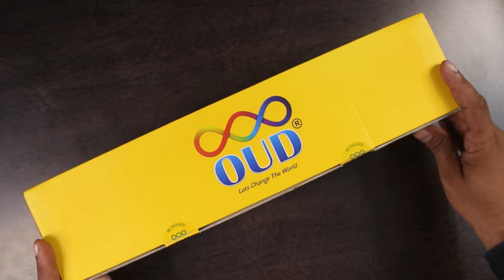OUD Wireless Soundbar 10W Speaker | Built in FM | AUX , TF Card , PenDrive | Bass Boosted Soundbar⚡⚡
OUD Wireless Soundbar 10W Speaker , Built in FM , AUX , TF Card , PenDrive , Bass Boosted Soundbar Under 1000 Best Soundbar in This range Soundquality is super in this price  But Bluetooth version 4.2 This one point is disappointed. otherwise this soundbar s superb in this price better back up is great

Gear Used :-
Digitek Ringlight
Digitek Ringlight Stand 9ft.
Boya by-m1Lavalier Microphone
Boya by-mm1 Shotgun microphone
And Do not forget to Hit a bell Icon.